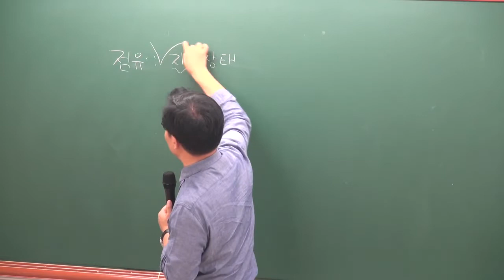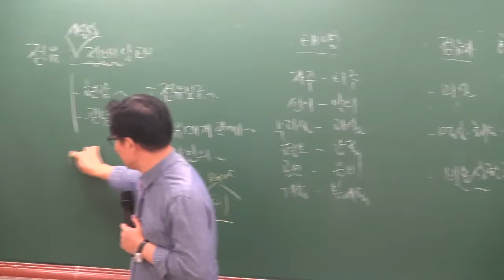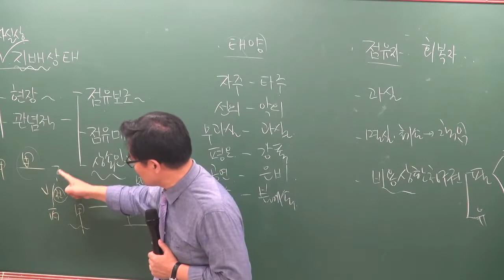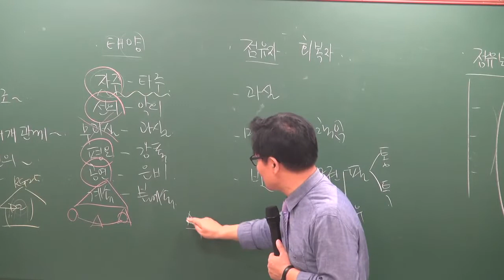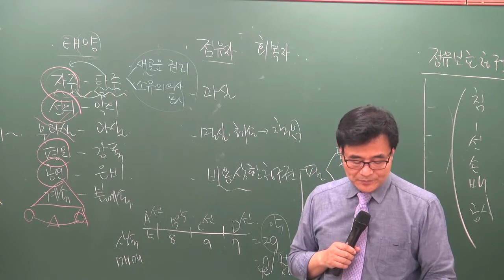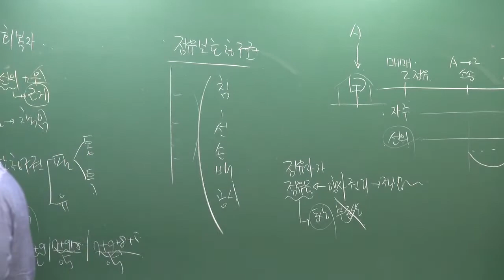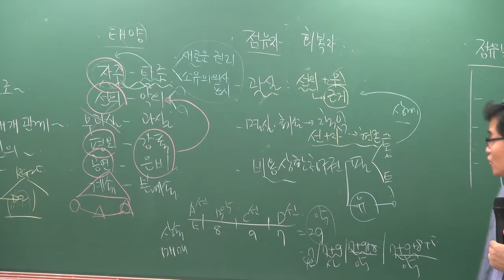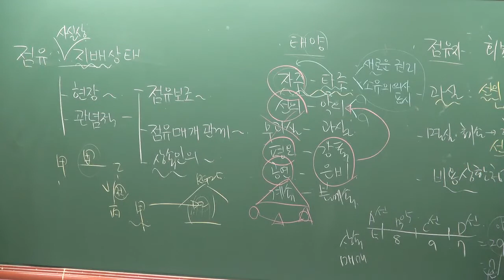[공전무] 2019년 공인중개사 신민법 문제풀이 8-17